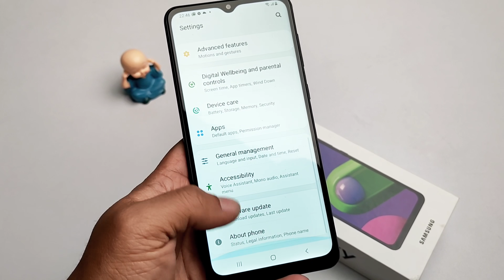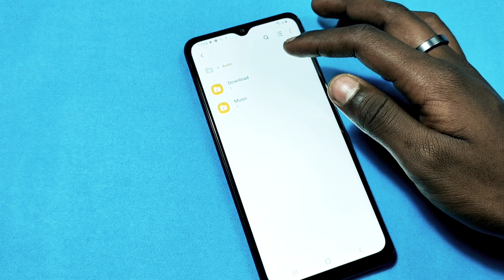Samsung M02 | চাইনিজ ব্রান্ডের বাজার ধরবে স্যামসাং | Samsung Budget Phone